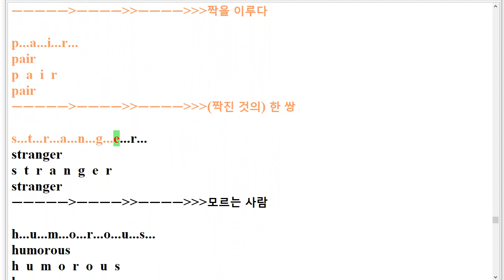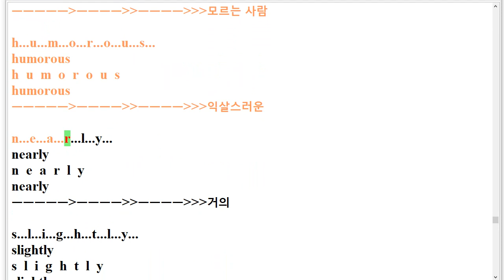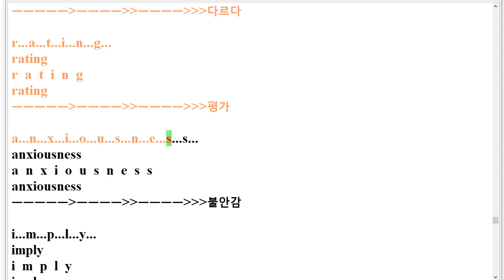V 고2 모의고사 22년 3월 34번 스펠링+단어암기